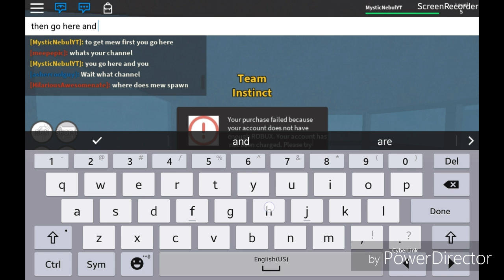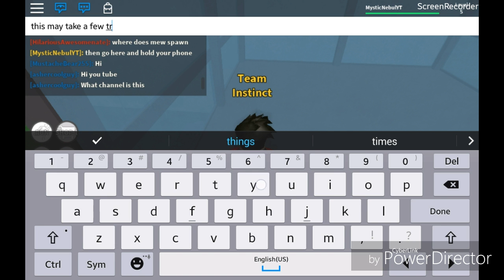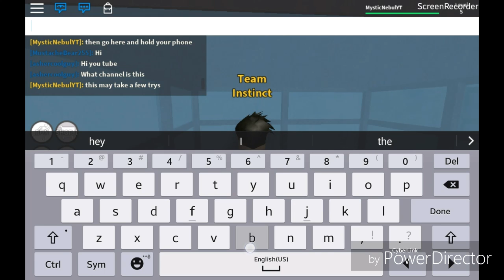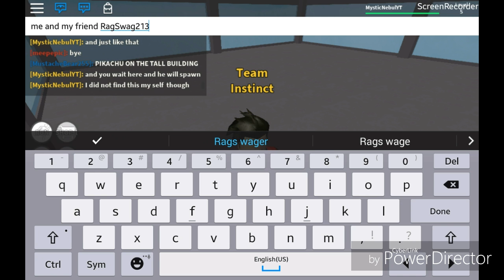WHERE TO FIND MEW ROBLOX POKÉMON GO